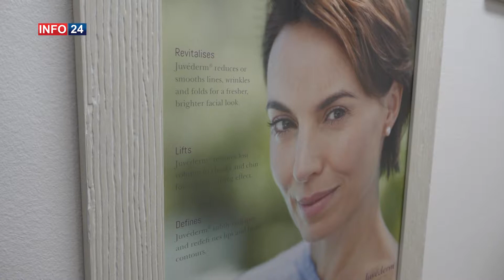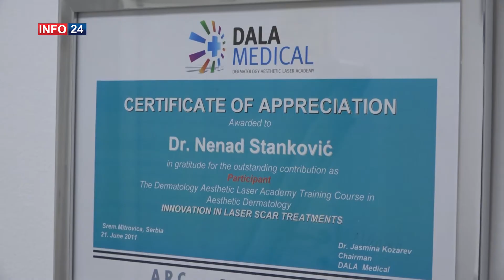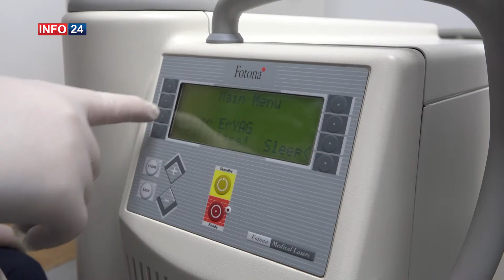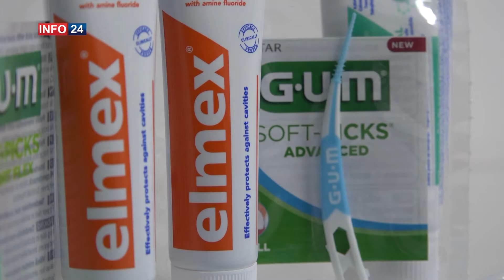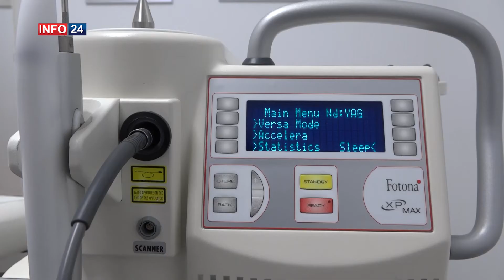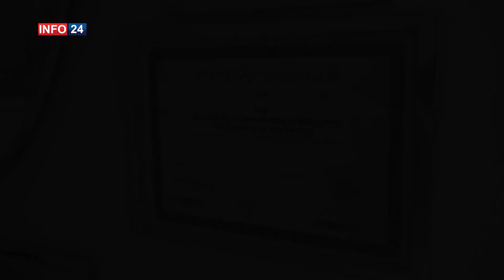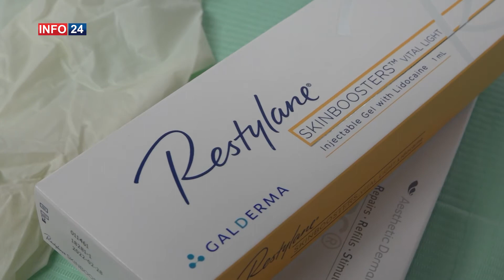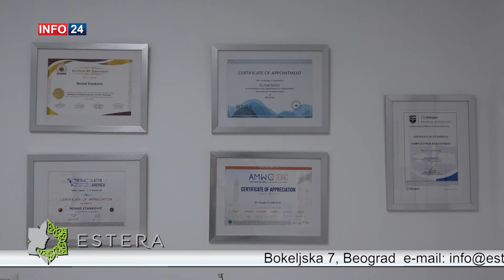REČ DVE O ZDRAVLJU / Dr Nenad Stanković - Estera